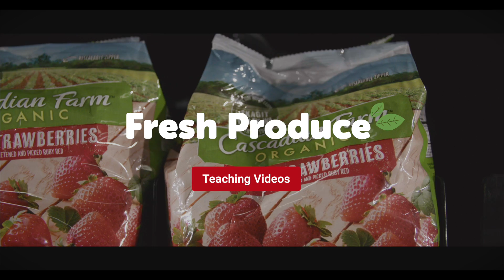Farmers Market | Teaching Video | Fresh Produce